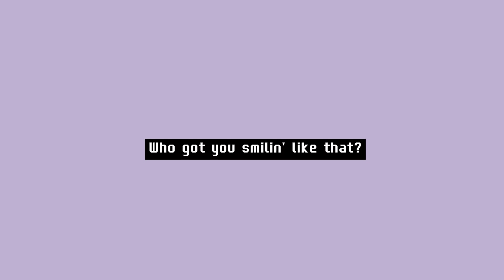When Taehyung Make IU Laugh at the Backstage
As we know Taehyung is the happiness preacher. And there's no lie about it. Just like at GDA 2022, BTS won daesang, so they gave speech, and when it Tae's turn, he made acrostic poems. It's successfully made everyone Laugh, include IU who in the middle interview at backstage also heard it.